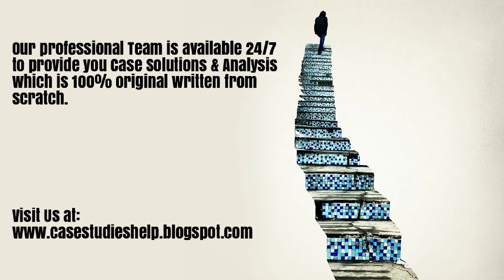TaKaDu Harvard Case Study Solution & Online Case Analysis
TaKaDu Case Analysis and Case Solution.

We are here for you 24/7 to provide Case Solution & Analysis of TaKaDu case study.

Steps of Case Study Analysis & Solution:

Step 1 - Introduction of TaKaDu Case Solution
Step 2 - Problem Identification of TaKaDu Case Solution
Step 3 - Analysis of the TaKaDu HBR Case Study
Step 13 - Organisation of the Analysis into TaKaDu Case Study Solution
Step 14 - Alternate solution to the TaKaDu HBR Case Study
Step 15 - Implementation of TaKaDu Case Solution
Step 16 - Recommendations and Action Plan for TaKaDu case analysis